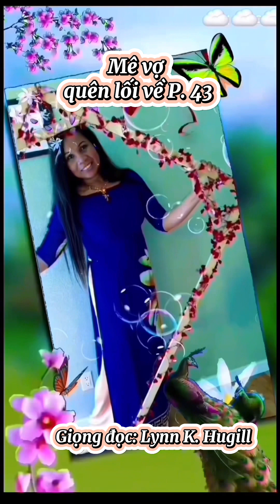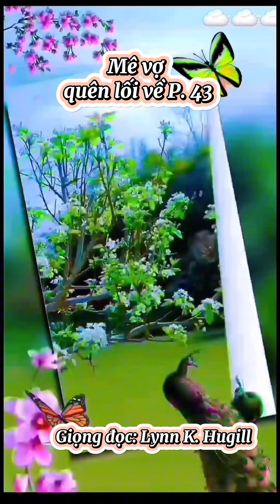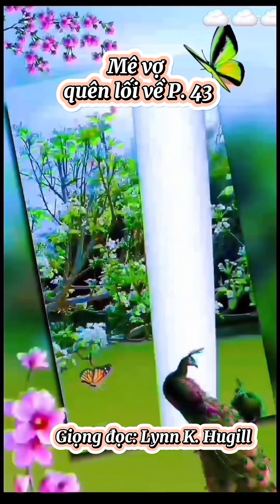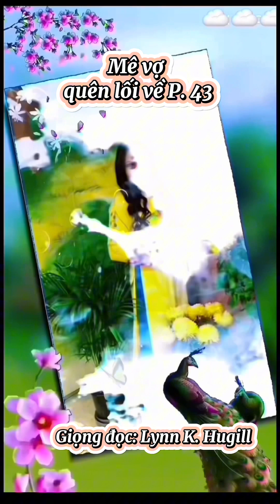Nghe truyện dễ ngủ: Mê vợ quên lối về P.43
🔷Hãy liên lạc với Lynn qua Facebook:

 / lynnk.hugill

 / lynnhugill

✅Làm việc tại nhà, có thêm thu nhập.
✅Làm bất cứ nơi nào bạn thích, bất cứ lúc nào bạn muốn.
✅Có thời gian dành cho người thân trong gia đình.

✅Đây là cơ hội khởi nghiệp cho những ai muốn thay đổi cuộc sống bế tắc và hướng đến cuộc sống an vui và thịnh vượng

✅Lynn rất vui được cộng tác và đồng hành cùng các bạn

Lynn Hugill